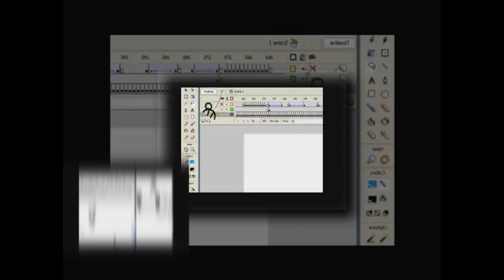(900 Subscribers Special) Shuric Scan Lol 10 (My Version)